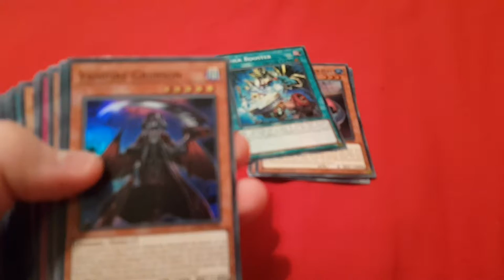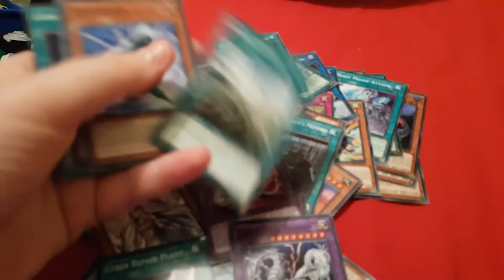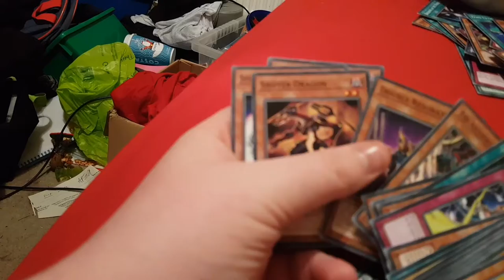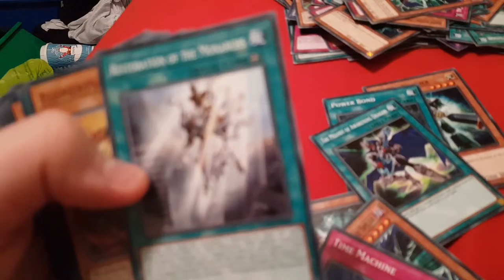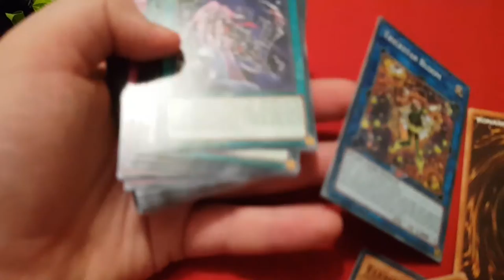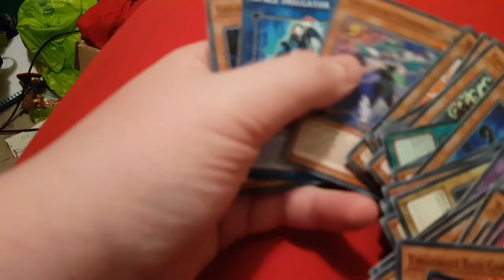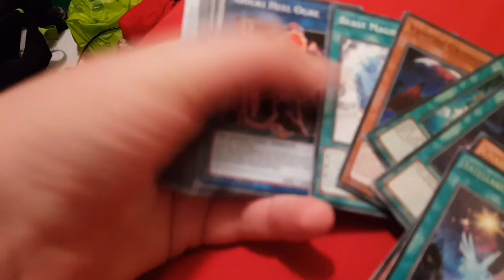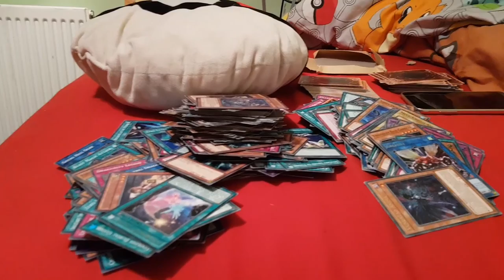Massive 400 yugioh pack opening from amazon